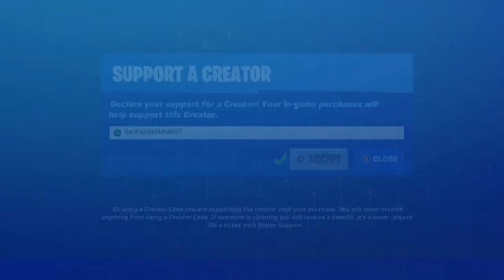Fortnite: Chapter 4 - Season 2 Zero Build ManHunt | "Getting Overrun By My Friends!"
People in this Gameplay Video⤵️
1. StunningMoney24/RedPandaMan6897 - @StunningMoney24
2. DualityFaded - @dualityfaded996
3. Shadoku XIII - @shadokugaming8595
4. SoulOfCelestial - @soulcelestial7143
5. Loveheart1027 - @lovethewerewolf6302
6. Vanity4K - @matthew28930